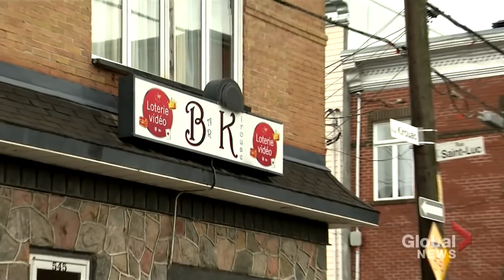Coronavirus: Quebec to enforce COVID-19 rules in bars, restaurants with sweeping police operation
Quebec is tightening controls and will enforce public health directives with a sweeping police operation over the weekend as novel coronavirus cases surge in the province.

Public Security Minister Geneviève Guilbault announced Friday that police officers will be visiting 1,000 bars, restaurants and other establishments with alcohol permits. The police operation, dubbed OSCAR, is to ensure rules are being respected and to prevent a second wave.

Global's Mike Armstrong reports.